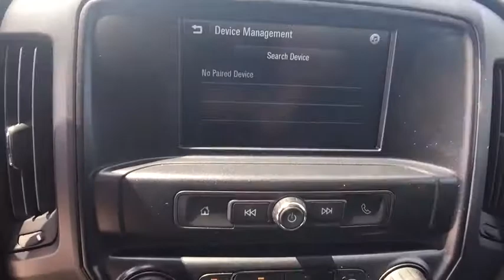2018 Chevrolet Silverado 1500 Saginaw, Midland, Bay City, Flint, Freeland, MI 358064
Summit White N 2018 Chevrolet Silverado 1500 available in Freeland, Michigan at Burt Watson Chevrolet. Servicing the Saginaw, Midland, Bay City, Flint, MI area.

$14,639 off MSRP! Summit White 2018 Factory MSRP: $40,895 Chevrolet Silverado 1500 Custom 4WD 6-Speed Automatic 17/22mpg EcoTec3 4.3L V6 6-Speed Automatic, 4WD, Dark Ash With Jet Black Interior Accents Cloth. Rebates listed are for zip code 48623. Must qualify for GMS Employee purchase plan $1,500 - General Motors Consumer Cash Program. Exp. 09/04/2018, $1,000 - Silverado/Sierra Incremental Consumer Cash. Exp. 09/04/2018, $1,000 - GM Down Payment Assistance Program. Exp. 09/04/2018, $3,000 - GM Lease Loyalty Towards Purchase Private Offer. Exp. 09/04/2018 New GM Employee Certificate that can be used towards a purchase or lease. The amount of voucher is up to 3,500. This voucher is given to eligible employees by General Motors 2018 Silverado 1500 Flex Cash Offer of 3000 will run from 2/16/18 to 8/31/18 while supplies last. Applies for local zip code 48623